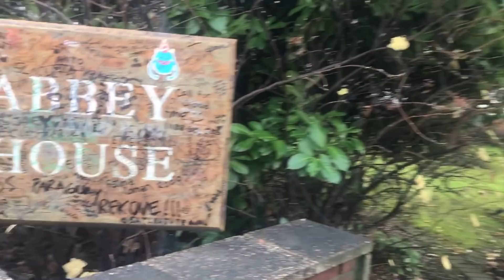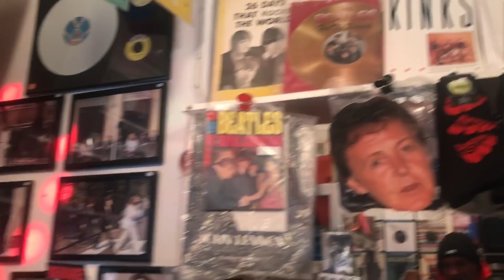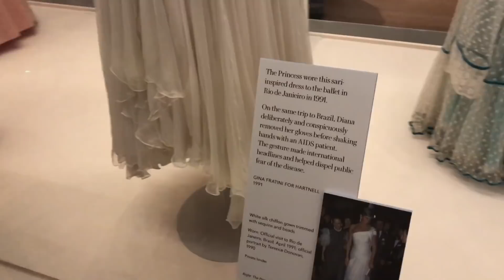VLOG LONDRES 3 - ABBEY ROAD, TROCA DA GUARDA, PRINCESA DIANA, MUSEU DE HISTÓRIA E OXFORD STREET!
Oiii Babys tudo bom? Vai um Vlog de Londres no ar! E hoje fomos visitar a famosa faixa de pedestres que iconizou os The Beatles! Depois conseguimos ver a Troca da Guarda e a exposição da Princesa Diana no Palácio de Kensingtom. o Museu de História Nacional é incriável e pra terminar o dia fomos ás compras na Oxford Street e a famosa Primark! Vem ver!! Um beijooo!!

ME ACOMPANHE NAS REDES SOCIAS!